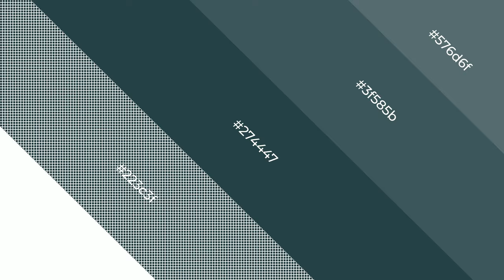Shades & Tints of Ai Indigo color #274447 A Warm Blue color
Shades of Ai Indigo color #274447 Warm Shades of Ai Indigo color with Blue hue for your project!

Shades
Hex 223c3f

Tints
Hex 3f585b